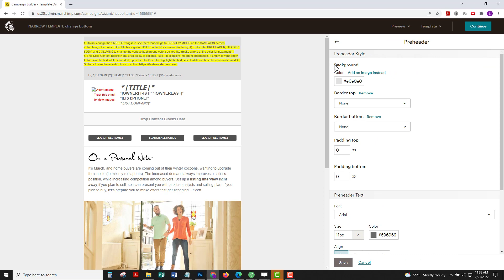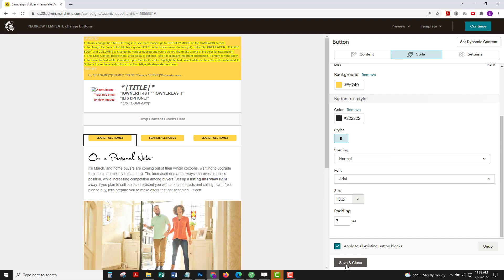Change your Mailchimp newsletter COLORS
Our real estate newsletter headers come to you in black and white and grayscale. That works well for many people, but if you want to add more of your branding colors, you'll need to take a couple of extra steps. As usual, it only takes a moment...once you know where to look.